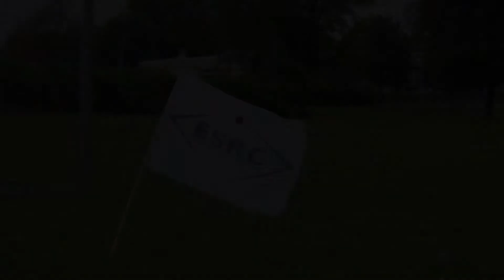Squashia kaikille Espoossa - Squash for everybody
Squash - vauhdikas ja hauska laji kaikenikäisille. Nopeutta, ketteryyttä ja koordinaatiokykyä!
Espoo Squash Rackets Club toivottaa kaikki tervetulleiksi pelaamaan squashia Esport Centeriin ja Kivenlahti Squashiin!
ESRC welcomes everybody to play squash in Espoo, Finland!